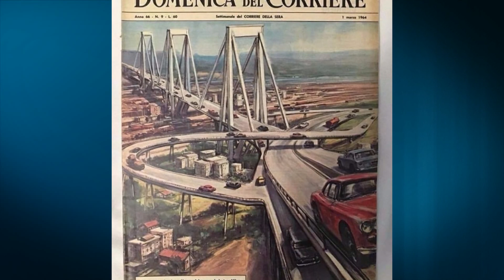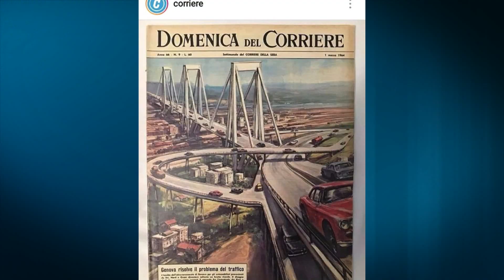Inxhinieri italian parashikoi tragjedinë e Genovas, kërkoi rindërtimin e urës në 2016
Një profesor i inxhinierisë, Antonio Brencich, kishte paralajmëruar gjatë vitit 2016 se e ashtuquajtura ura e "Morandit" pranë Gjenovas, e cila u shemb sot, duhej të rindërtohej tërësisht pasi struktura e saj ishte përkeqësuar shumë shpejt. Ura e cila ishte pjesë e autostradës A10, e ndërtuar gjatë viteve 1960, iu ishte nënshtruar riparimeve të gjëra në vitet 1980, 1990 dhe më së fundi në vitin 2016, shkruan Euronews.

Një profesor i inxhinierisë paralajmëroi në vitin 2016 se e ashtuquajtura ura Morandi pranë Genoa, e cila u shemb sot, duhej të rindërtohej tërësisht pasi struktura e saj ishte përkeqësuar shumë shpejt.

“Shpenzimet e vazhdueshme për mirëmbajtjen e saj sugjerojnë se në pak vite këto kosto do të tejkalojnë kostot për rindërtimin e komplet urës”, pati deklaruar dy vjet më parë për revistën e inxhinierisë “ingengneri.info”, profesori i inxhinierisë në Universitetin e Gjenovës, Antonio Brencich.

Si pasojë e shembjes së urës Morandi në qytetin Gjenova të Italisë, kanë humbur jetën të paktë 35 persona.